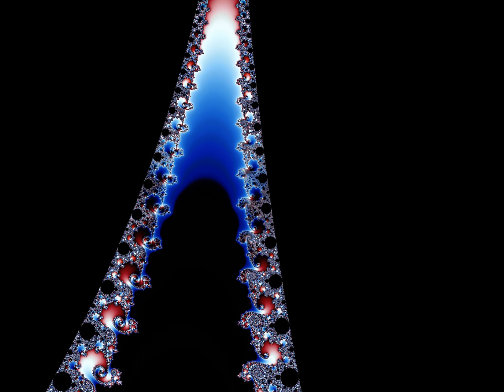Mandelbrot set Zoom to E164 (Original Music & Video) (2K)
The song here is an original creation of mine.

If you like this video, check out "Mandelbrot Journey II", which I think is my best video:

Made with Mandel Machine